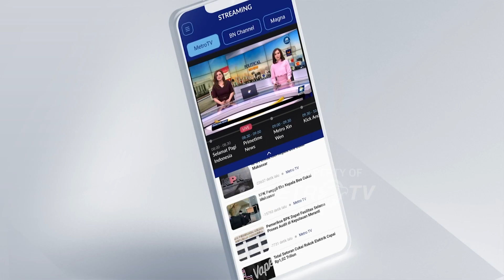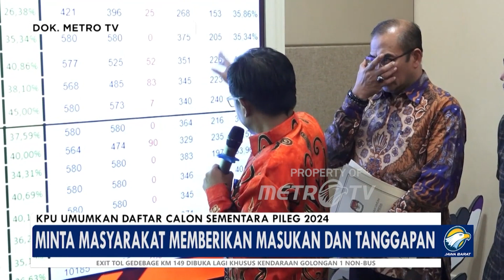KPU Tetapkan 9.915 Bacaleg DPR RI di Daftar Calon Sementara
METRO TV - Komisi Pemilihan Umum (KPU) menetapkan daftar calon sementara Pemilu legislatif 2024. KPU mengajak masyarakat memberikan tanggapan dan masukan atas nama-nama tersebut untuk kemudian akan diklarifikasi pada parpol yang bersangkutan.